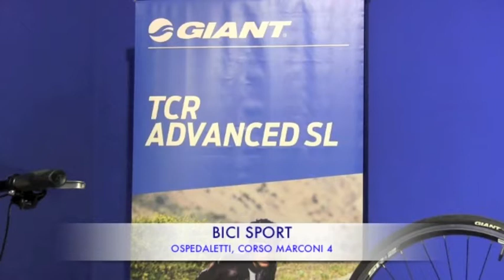Franco Semioli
Franco Semioli, mister della Juniores Nazionale del Calcio Chieri, commenta la bella vittoria esterna per 3-0 sul campo dell'Argentina Arma.